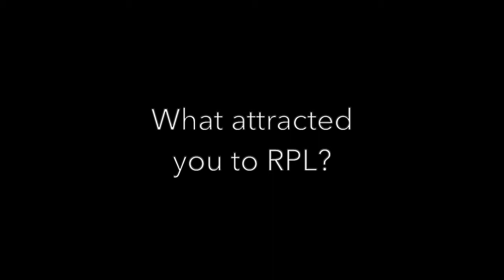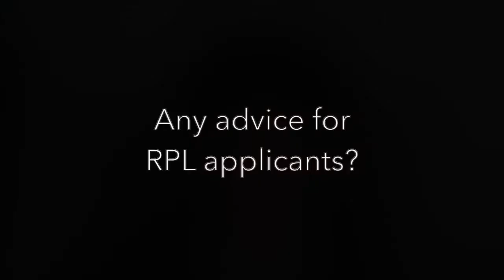RPL-RLP Profiles: Jasmine Hamilton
“I never considered a career in government until very recently.” Jasmine started her career as a scientist, where she saw foundational research as the best way to contribute to solving health problems.

It was in her final year of her PhD, when she completed a course on global health run by Duke University, including an internship at the World Health Organization, that Jasmine encountered the world of public policy. This was where Jasmine saw how a career in public policy offered an opportunity to use her research expertise, writing, and analysis skills in a fulfilling way to translate foundational research into actual solutions.

Jasmine was a Scientific Associate at the University Health Network and Freelance Consultant before joining the federal public service through RPL in January 2021. She is now a Senior Policy Advisor at the Life Sciences Industries Directorate at Innovation, Science, and Economic Development Canada. In this role, Jasmine conducts research and analysis related to life science innovation in Canada, at a particularly interesting time to be engaged in this work. “There’s quite a bit going on globally with leaders recognizing the importance of science innovation. It feels like the most exciting time to be engaged in science policy.”

Jasmine holds a Bachelor of Sciences in Biochemistry and Molecular Biology from Trent University, a PhD in Pathology and Laboratory Medicine from the University of British Columbia, and a Certificate in Global Health Policy and Governance from Duke University.

"Je n'ai jamais envisagé une carrière au gouvernement jusqu'à très récemment." Jasmine a commencé sa carrière en tant que scientifique, où elle voyait la recherche fondamentale comme le meilleur moyen de contribuer à la résolution des problèmes de santé.

C'est au cours de sa dernière année de doctorat, alors qu'elle suivait un cours sur la santé mondiale dispensé par l'université de Duke, comprenant un stage à l'Organisation mondiale de la santé, que Jasmine a découvert le monde des politiques publiques. C'est là que Jasmine a compris qu'une carrière en politiques lui offrait la possibilité d'utiliser son expertise en matière de recherche, ses compétences rédactionnelles et ses capacités d'analyse de manière optimale pour traduire des recherches fondamentales en solutions concrètes.

Jasmine a été associée scientifique au University Health Network et consultante indépendante avant de rejoindre la fonction publique fédérale par le biais du RLP en janvier 2021. Elle est maintenant conseillère principale en politiques à la Direction des industries des sciences de la vie d'Innovation, Sciences et Développement économique Canada. Dans ce rôle, Jasmine mène des recherches et des analyses liées à l'innovation dans les sciences de la vie au Canada, à un moment particulièrement intéressant pour s'engager dans ce travail. "Il se passe beaucoup de choses à l'échelle mondiale et les dirigeants reconnaissent l'importance de l'innovation scientifique. C'est le moment le plus excitant pour s'engager dans la politique scientifique."

Jasmine est titulaire d'un baccalauréat ès sciences en biochimie et biologie moléculaire de l'Université Trent, d'un doctorat en pathologie et médecine de laboratoire de l'Université de la Colombie-Britannique et d'un certificat en politique et gouvernance de la santé mondiale de l'Université Duke.